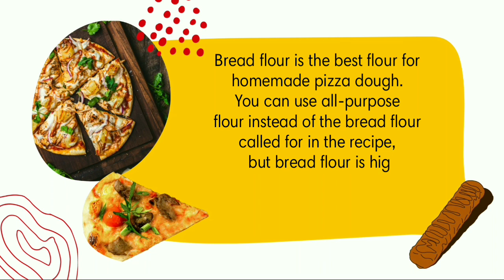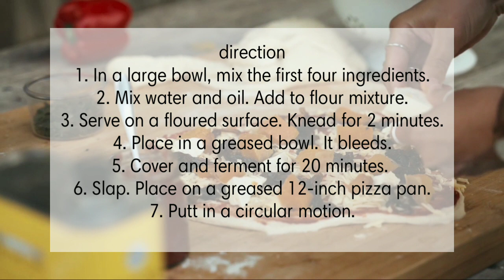whole foods pizza - handmade - sweet and spicy, try it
whole foods pizza, THIS VIDEO IS ABOUT THE MOST SEARCHED FOOD, whole foods pizza dough, whole foods pizza dough instructions, whole foods pizza dough how to cook, tsay lyall

00:00 opening whole foods pizza
02:10 official channel infomation
03:00 ingredients to be used
04:05 step by step
05:50 nutritions contained in food
06:05 benefit of serving
07:03 closing and summary